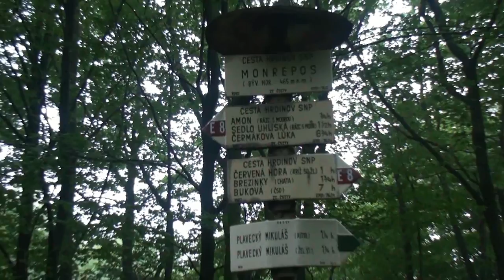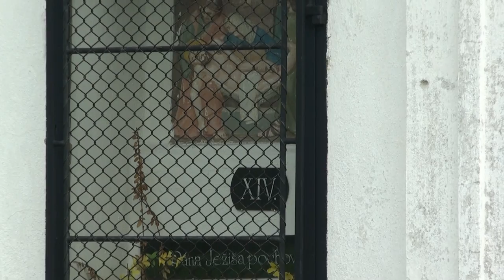Skalica září 2010